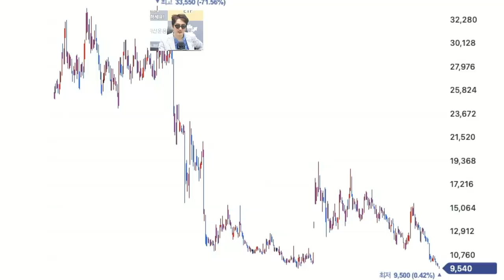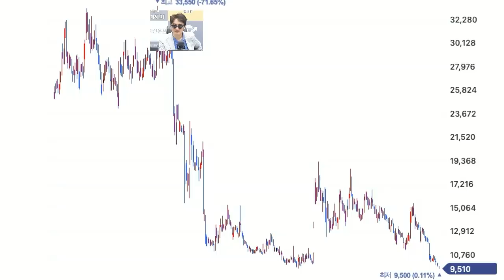저 김프로가 IR담당자와 직접 통화했습니다 [정쫄보의 방과후 징징쇼_HLB테라퓨틱스]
9명의 각 분야 최고 전문가들에게 배우는